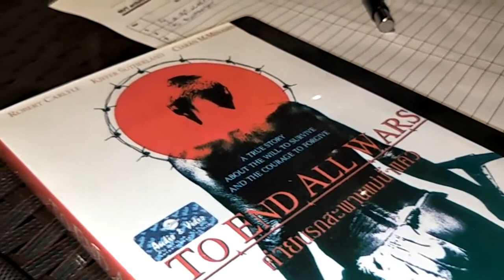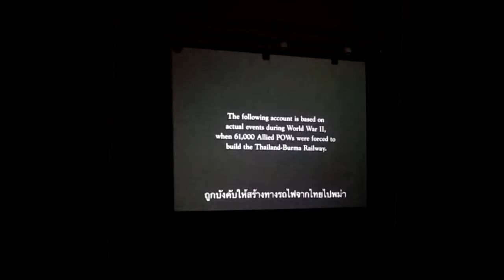FILM AVOND VAN 14 AUGUSTUS 2017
Alweer een knaller op de NVT-Filmavond. Een film die niet alleen Nederlanders waterlanders bezorgde. Maar oorlogen gaan gewoon door.
Kom je volgende keer ook? en Thailandblog.